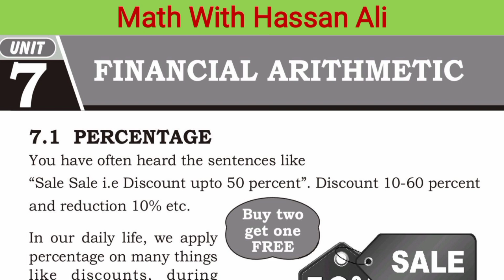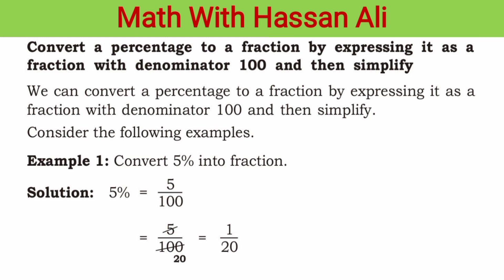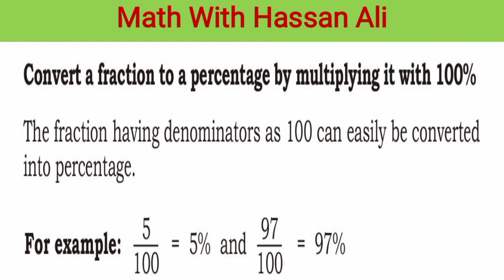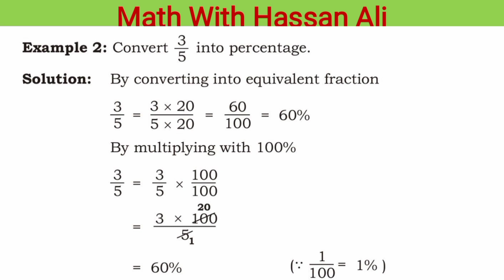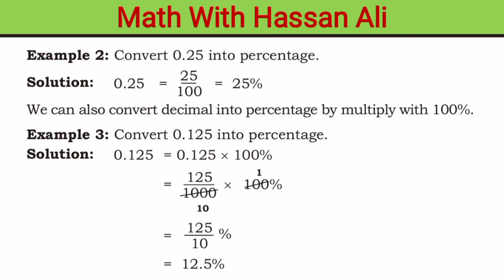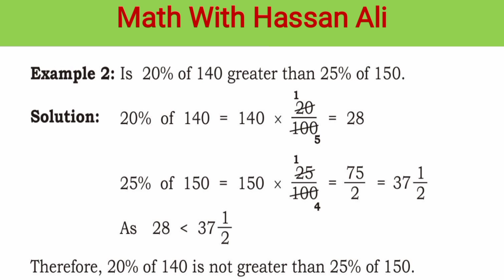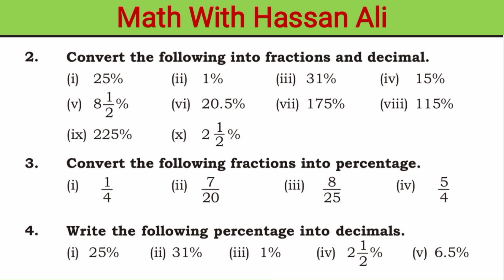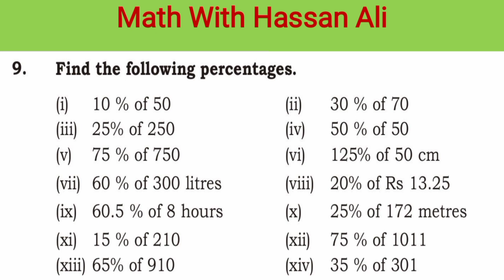PST | JEST Preparation | Mathematics Class 6th Chapter#7 Exercise 7.1 | Math With Hassan Ali